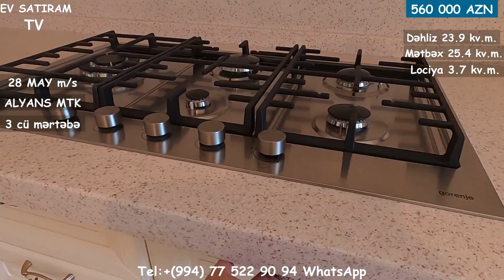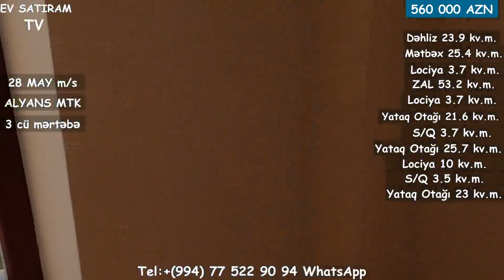28 MAY-da 4 OTAQLI MƏNZİL SATILIR/Недвижимость в Баку /bina az/emlak/ev elanlari/""